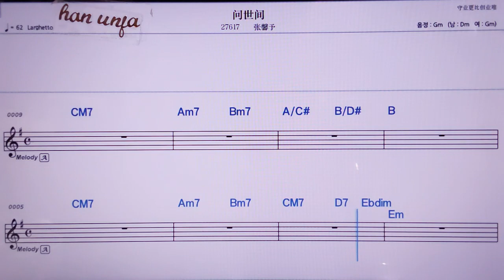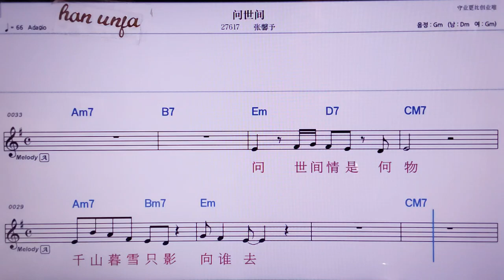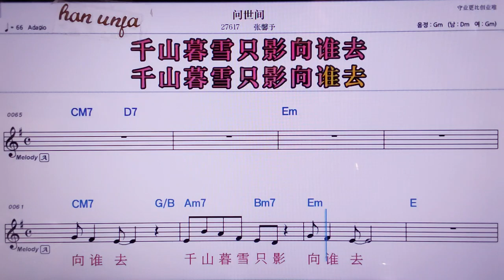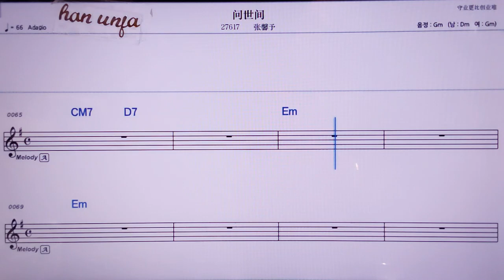💖 원쓰찌앤/징깡싼 👍MR,노래방, 악보, 코드,Karaoke With Sheet Music